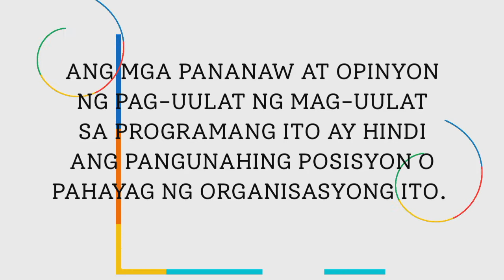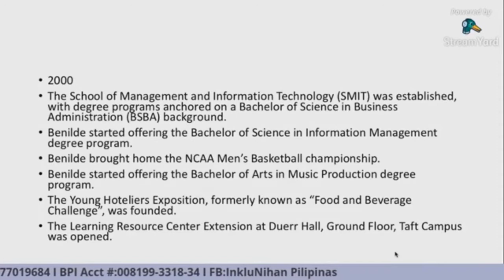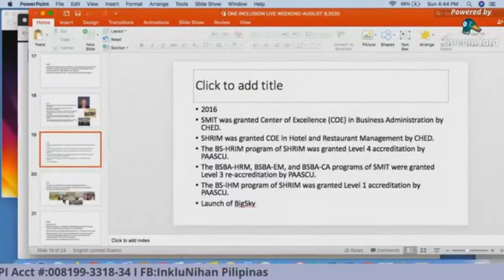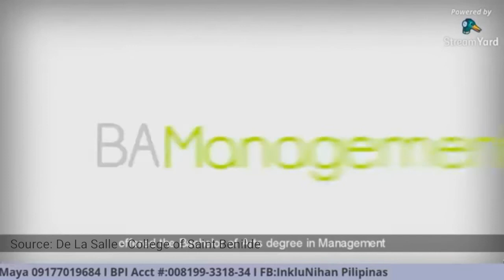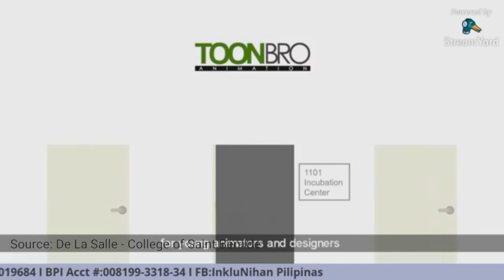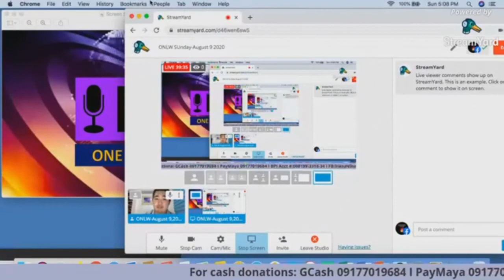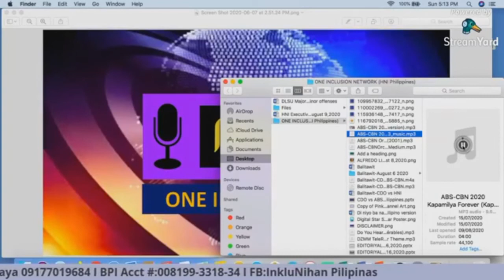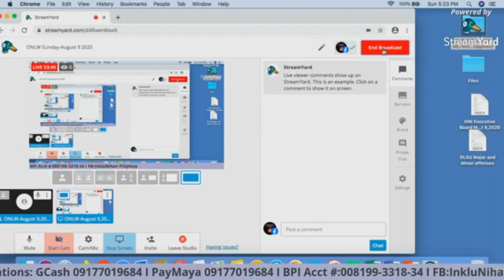One Inclusion Live (August 9, 2020)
What is the history of De La Salle - College of Saint Benilde?